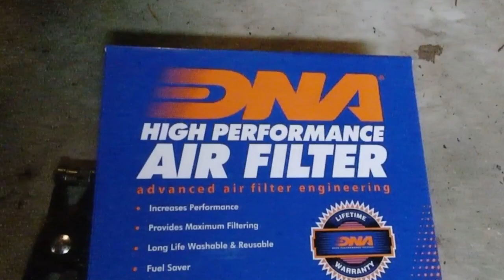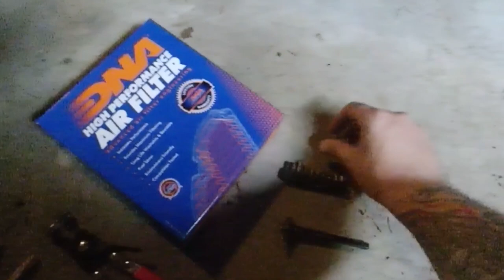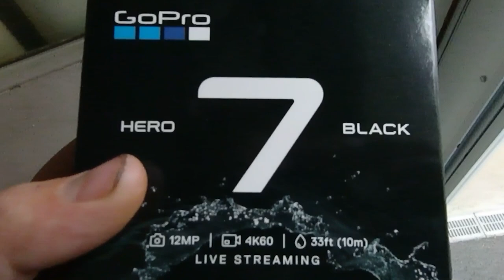DNA Performance Air Filter Install // Triumph Speed Twin // HD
Just showing you guys how to swap out the OEM filter for a free-flowing DNA Performance Air Filter! Also showing you how to locate the intake snorkel and baffle on your Triumph Speed Twin in case you decide to remove it 👍

Finally my new GoPro Hero 7 Black came in the mail!! I hope you're as excited as I am!

Intro 0:00
Tool List 0:52
Install 1:51
Action Camera 5:09

I NOW HAVE INSTAGRAM!! Check it out for daily Triumph goodness

//Equipment list//
Action Cam #1: GoPro Hero 7 Black
Action Cam #2: YI Lite
Audio Recorder: Sony ICD-UX 560 Black
External Mic: Sony ECM-CS3